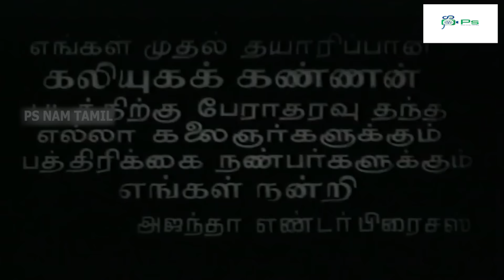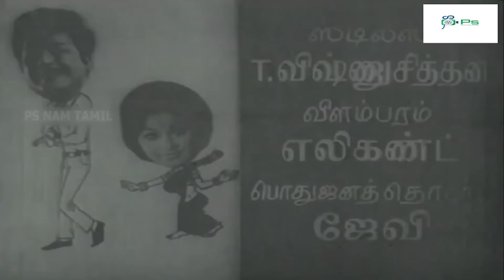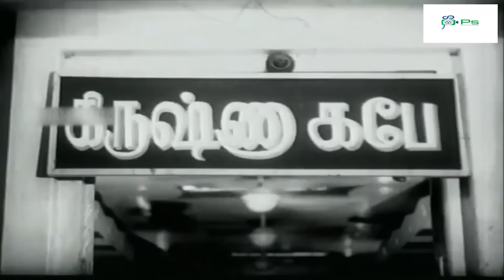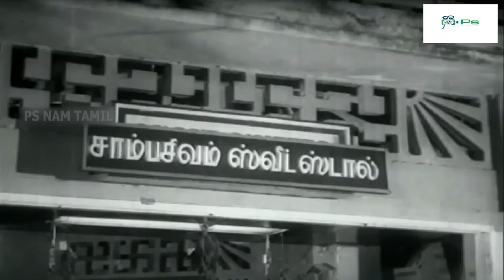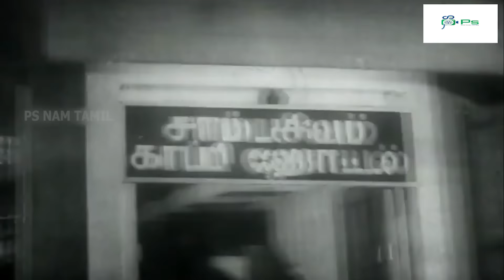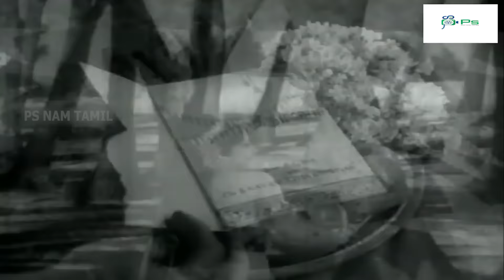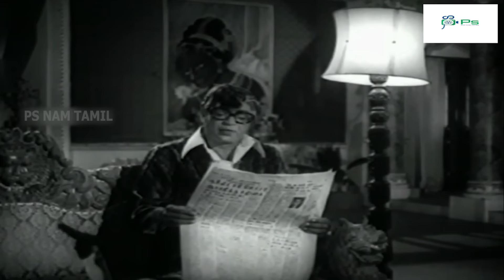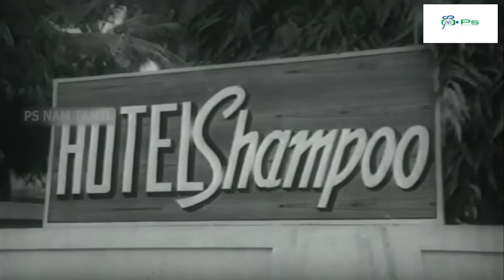கலியுக கண்ணன் சூப்பர் ஹிட் குடும்பத்திரைப்படம் | Kaliyuga kannan Full Movie | Jaishankar | 1080p HD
Kaliyuga Kannan (transl. Kannan, from the Age of Vice) is a 1974 Tamil-language comedy-drama film directed by Krishnan–Panju. It is based on the play Sri Krishna Vijayam written by Vaali. The film stars Jaishankar, Jayachitra, Thengai Srinivasan and Sowcar Janaki. It was later remade in Telugu as Devudu Digivaste (1975),[2] in Kannada as Devara Duddu (1977),[3][4] and in Hindi as Yehi Hai Zindagi (1977).